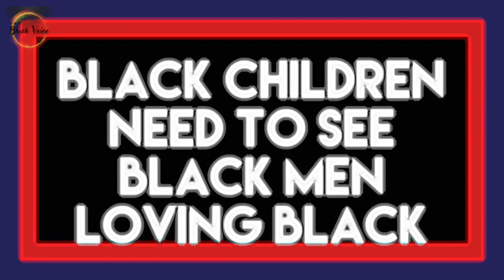Unifying to Address Education Inequity and the Miseducation of Black Youth! | Dr. Rick Wallace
Order your copy of Dr. Wallace's 27th book, The Invisible Father: Legacy, the long-awaited sequel to his first book, The Invisible Father: Reversing the Curse of a Fatherless Generation ~ Order now and get the intro price, plus FREE shipping and handling.